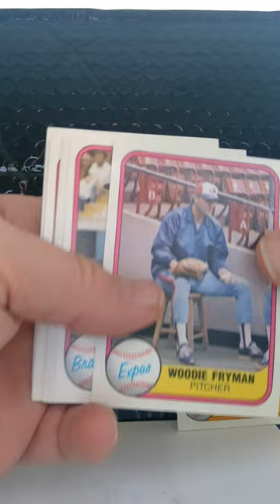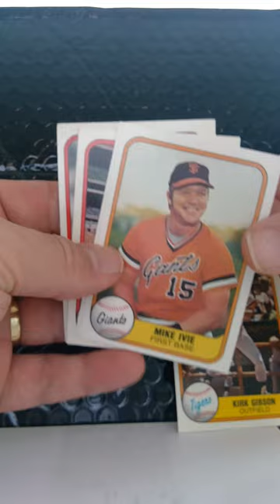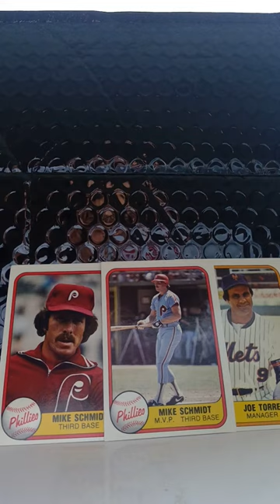1982 Fleer Baseball Cards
Opening a pack of 1982 Fleer Baseball Cards.